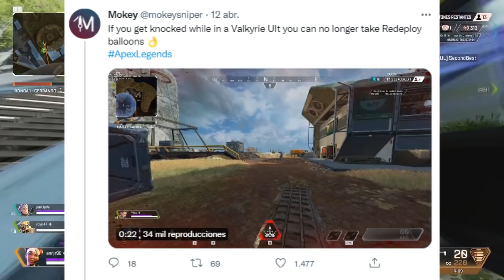¡BUG VALK Y HORIZON + BUG RECARGA ARMAS Y MÁS! APEX LEGENDS TEMPORADA 12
¡Nuevo vídeo de noticias de Apex Legends! En este vídeo hablamos de nuevos bugs para Valk y Horizon, además de una recarga infinita de munición en las armas que está trayendo mucha polémica en las últimas horas. Además, hablamos de otro fallo en Kings Canyon, como una pared invisible y mucho más. ¡Decidme qué pensáis en los comentarios!